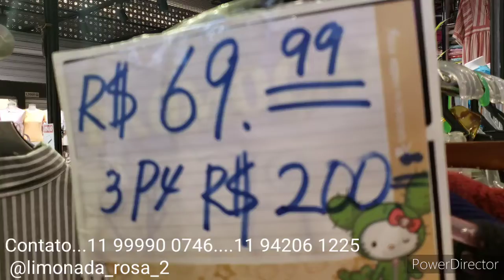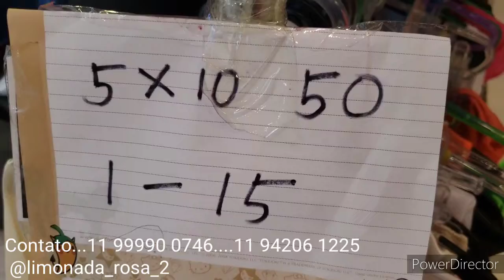LIMONADA ROSA LANÇAMENTOS...BRÁS